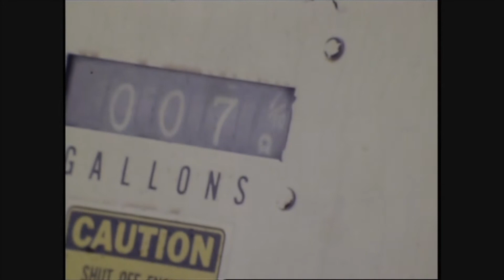Mobile City Garage installs a Gas Boy system. 1976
Mobile City Garage installs a Gas Boy system.   Reported by Wayne Barnett on June 1, 1976